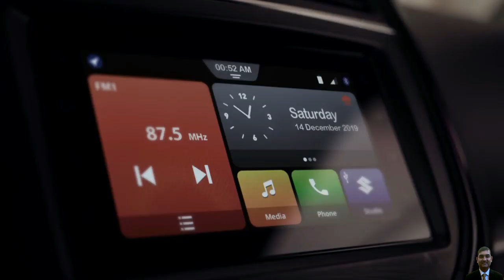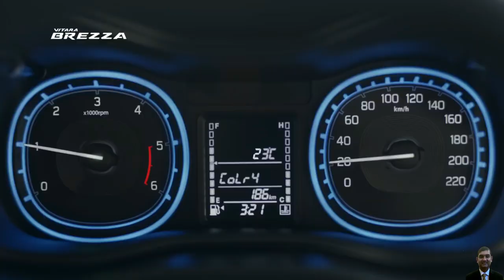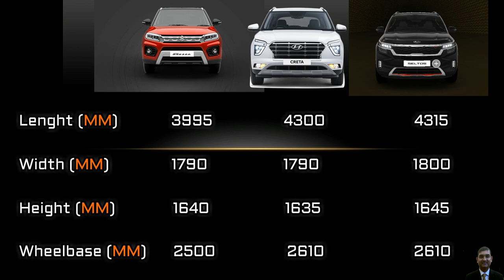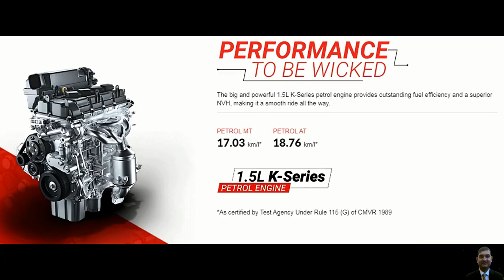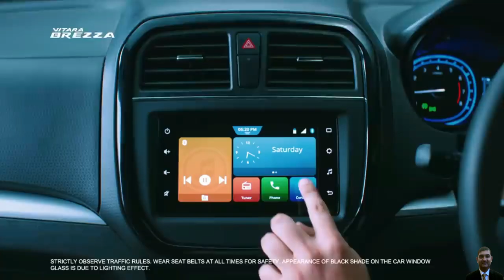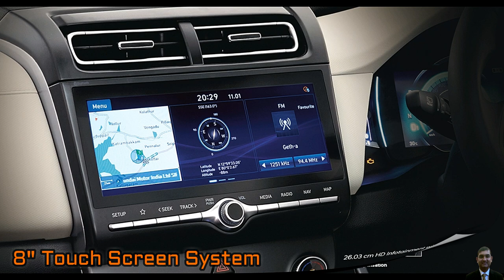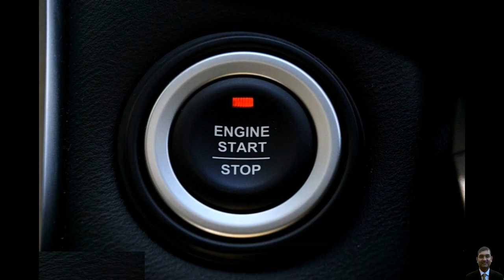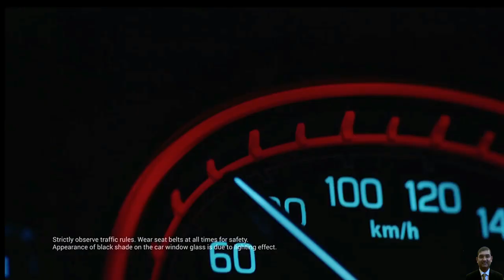इस Video को देखने के बाद सब यही लेंगे | Vitara Brezza Top Model Vs Creta & Seltos Base Model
इस Video को देखने के बाद सब यही लेंगे | Vitara Brezza Top Model ZXI+ Vs Creta E, EX & Seltos HTE, HTK HTK+ Base Model | which one to buy ?

इस वीडियो में देखिये - Maruti Vitara Brezza के Top Model को Creta और Seltos के base model से Compare किया है और मै उम्मीद करता हूँ के ये वीडियो आपको पसंद आएगा.

My Gears